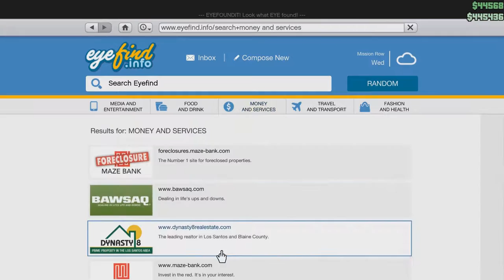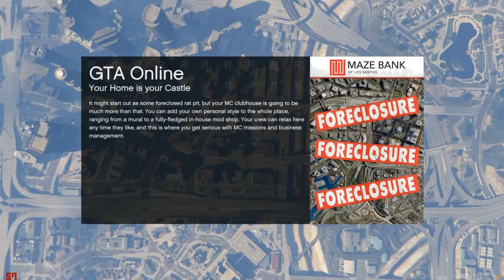Let's Play GTA Online: I...Fight...For...the USERS!!! (Loving that Deadline Adversary Mode)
I...fight...for..the USERS!!

Of course in GTA that may mean something different than in the TRON universe.